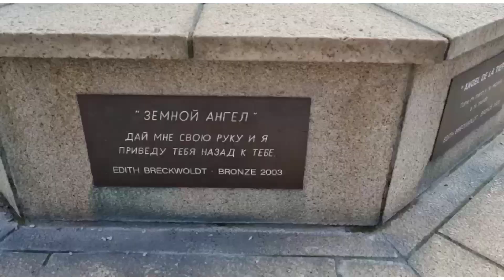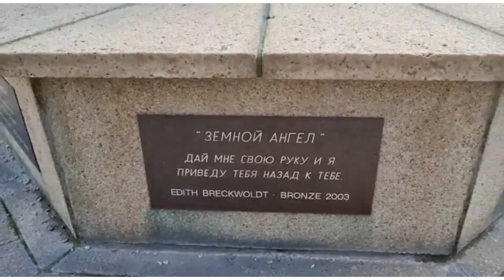Наша жизнь в Германии/Посещение РУССКОЙ ЦЕРКВИ/И Церковь Святого Николая!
Посвящается нашей бабе Вале- Мама моего мужа! Каждый год мы посешаем христианскую церковь и ставим свечку за упокой души ее! 3 года , как ее не стало)